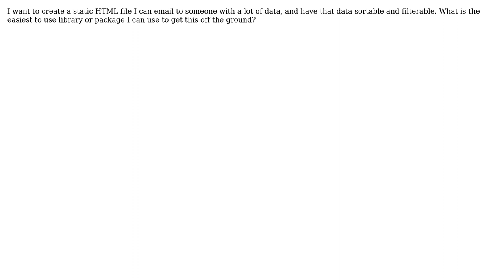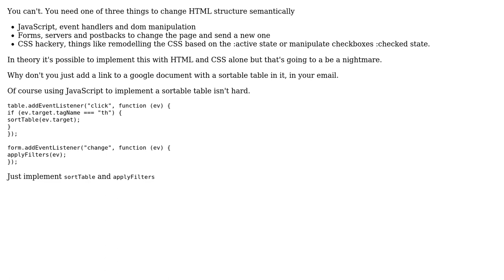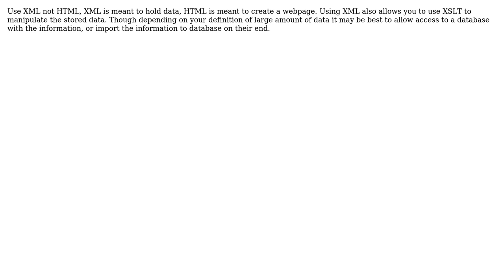Software Engineering: Easiest way to create static HTML file with sortable and filterable table?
With thanks & praise to God, and with thanks to the many people who have made this project possible! | Content (except music & images) licensed under CC BY-SA | Music | Images & others | With thanks to user sooprise user Ryathal user Raynos user Priyadarshi Kunal user iDroid and the Stack Exchange Network Trademarks are property of their respective owners. You are responsible for your own actions.